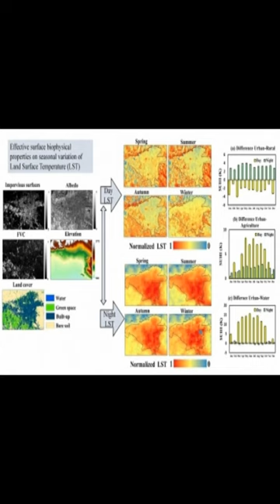Seasonal Variations of the Surface Urban Heat Island in a Semi-Arid City | RTCL.TV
### Keywords ###

### Article Attribution ###
Title: Seasonal Variations of the Surface Urban Heat Island in a Semi-Arid City
Authors: Sirous Haashemi, Qihao Weng, Ali Darvishi ,and Seyed Kazem Alavipanah

### Video Timestamps ###
0:00:00 - Summary
0:00:26 - Title
0:00:32 - End